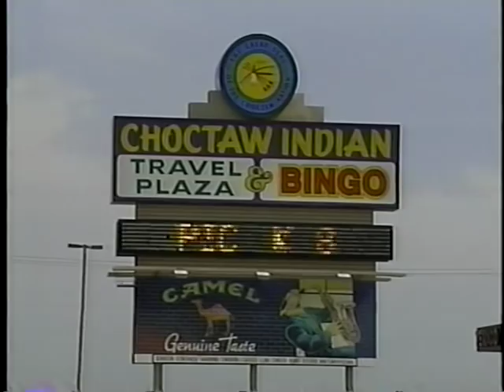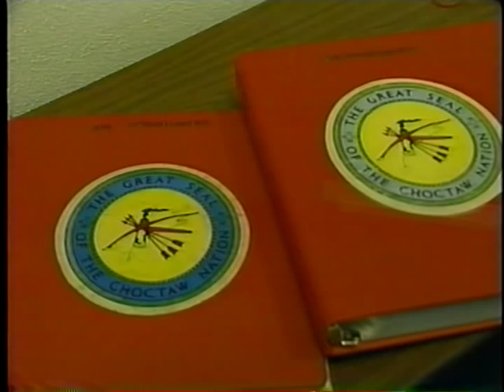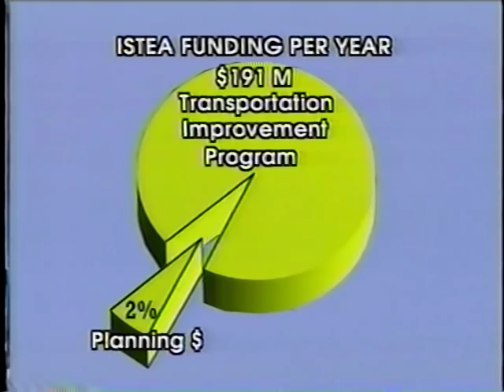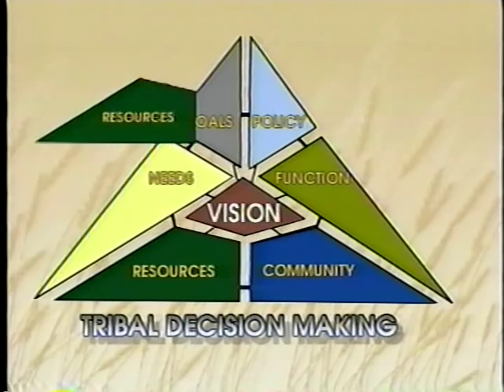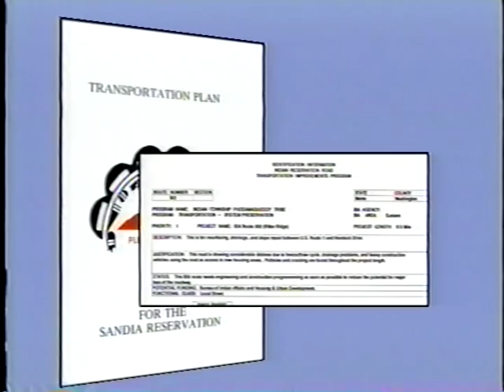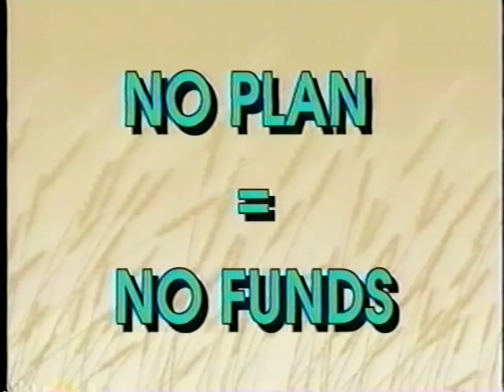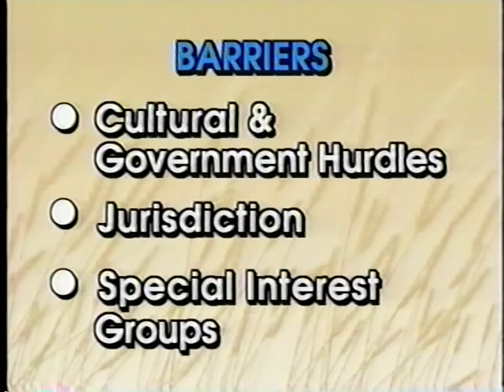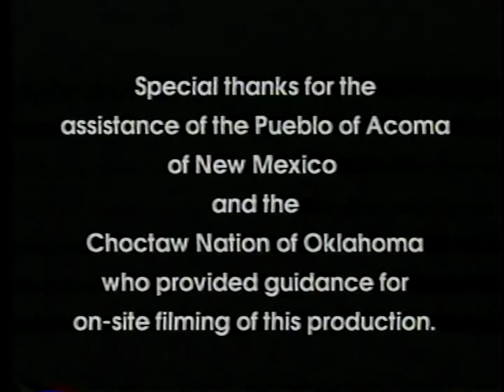Tribal Transportation Planning: A Vision of a Better Tribal Transportation Plan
Tribal Transportation Planning: A Vision of a Better Tribal Transportation Plan - Federal Highway Administration   - Video VH-394A - This tape presents the importance of transportation as it relates to tribal sovereignty and quality of life. It encourages tribes to plan for better transportation and makes it clear that transportation planning is a prerequisite for securing federal transportation funding. ISTEA funding of tribal transportation projects is described and basic components and advantages of transportation planning are introduced. Elements of the long range transportation plan and the transportation improvement program are outlined. Interagency cooperation and community participation are stressed, and possible barriers are mentioned. Viewers are referred to their local Tribal LTAP centers for assistance.